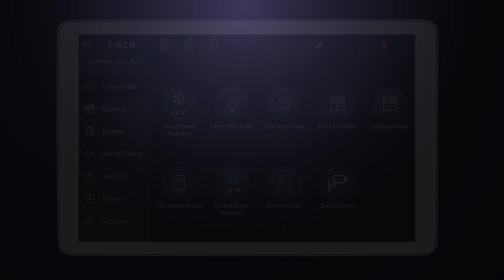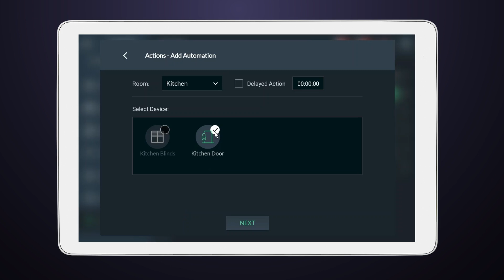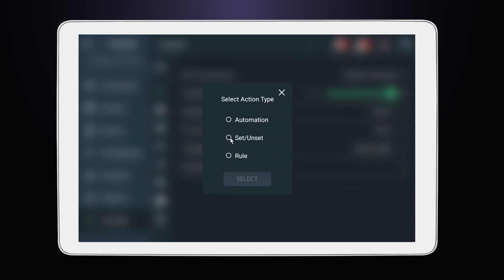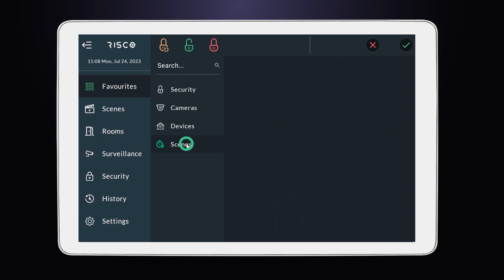How to Create a More Complex and Useful Scene on RISControl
To create a more complex and useful scene, all you have to do is:
1. Go to Settings
2. Pick Rules
3. Click on the Plus Button in the upper right corner
4. Fill in the relevant information
5. Set up the Automation
6. Set up the Rule
7. Add Set/Unset
7. Save